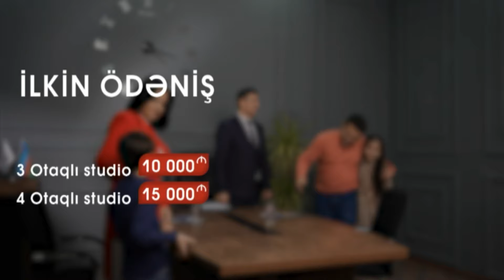Cavad Rəcəbov DTV Üz-üzə 05 04 2024 Könül Həbibqızının Təqdimatında